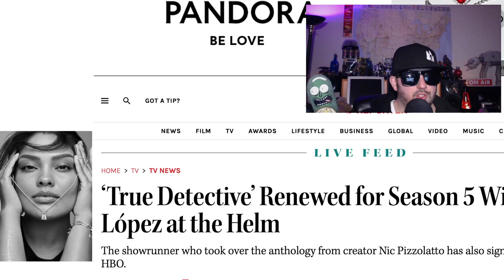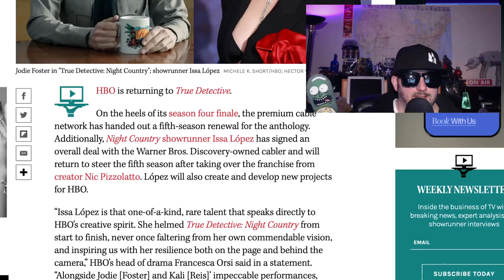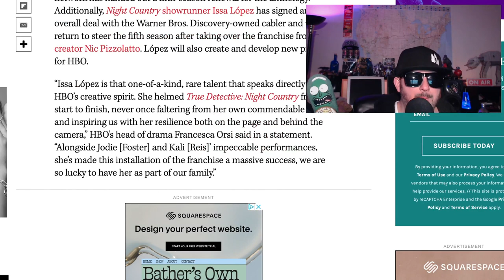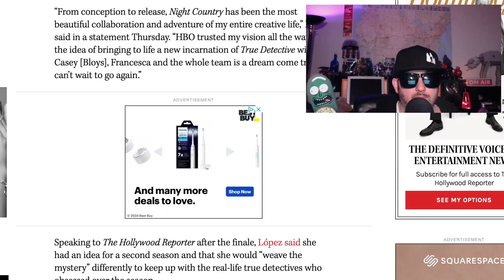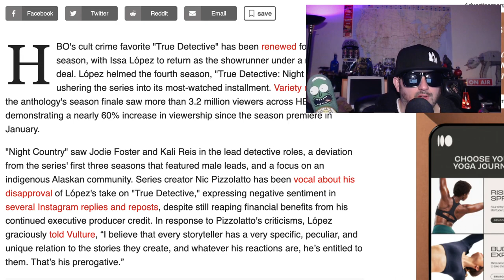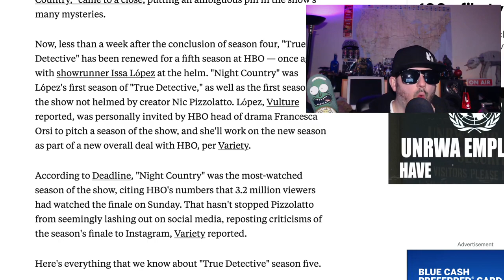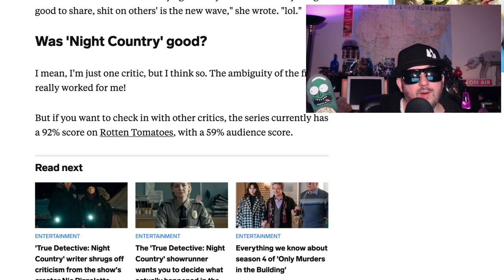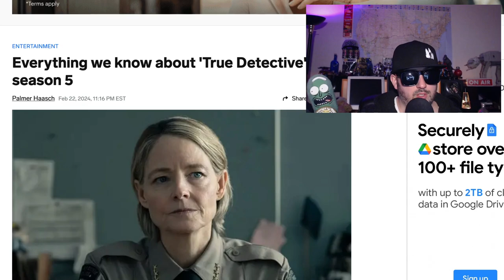True Detective Night Country Gets Renewed! How?